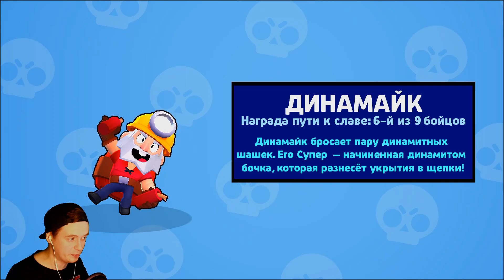ВЫБИЛ РИКО И РОЗУ!! 2000 КУБКОВ 🌟 БРАВЛ СТАРС ПРОХОЖДЕНИЕ БЕЗ ДОНАТА 🌟 BRAWL STARS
Это прохождение Brawl Stars / Бравл старс без доната прохождение на русском Бой с боссом (walkthrough) 1080p full hd - Часть 4